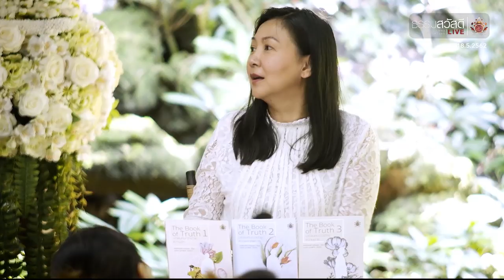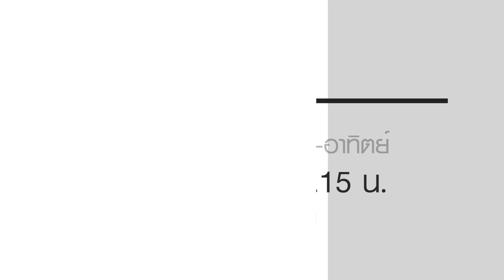ธรรมสวัสดี LIVE วันเสาร์ที่ 18 พฤษภาคม พ.ศ.2562 : วันมหากรุณา วิสาขบูชา HD